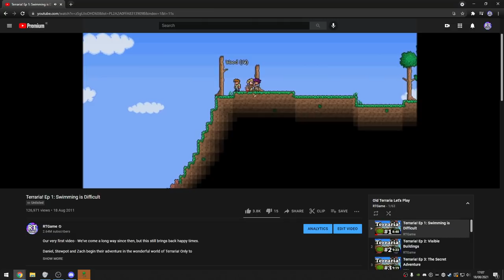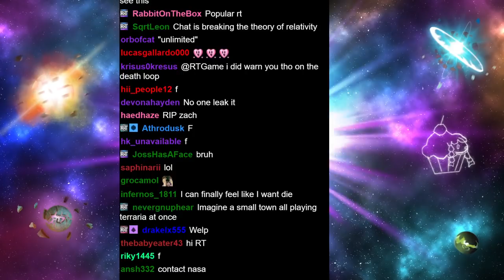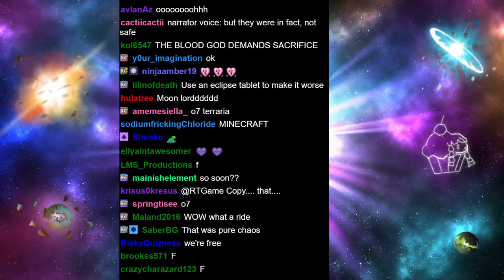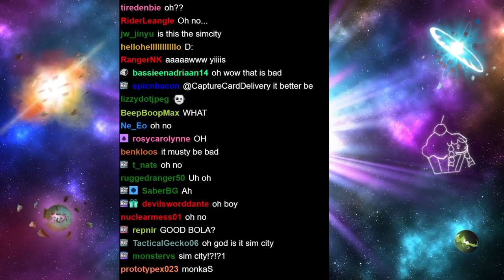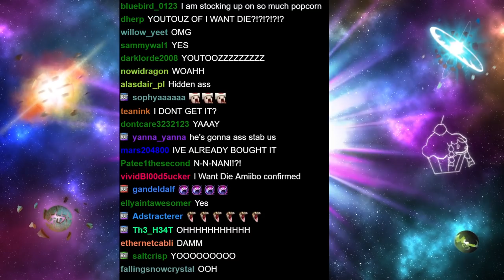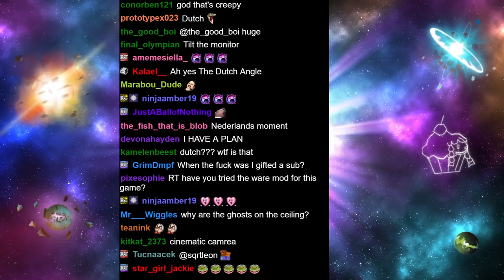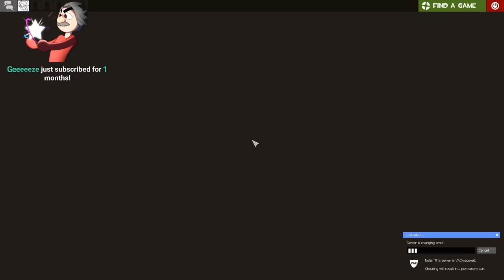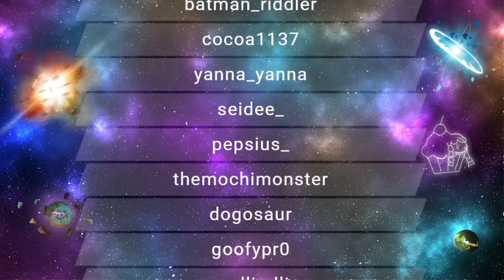RTGame Streams: 10 Year Anniversary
This video was streamed by RTGame, originally titled "10 Years of RTGame", and was broadcasted at August 18th 2021

Timestamps:
00:00:00 - Just Chatting
00:11:00 - Terraria
01:42:00 - Just Chatting
02:48:00 - Pokémon Sword/Shield
03:05:40 - Just Chatting
03:33:00 - Team Fortress 2